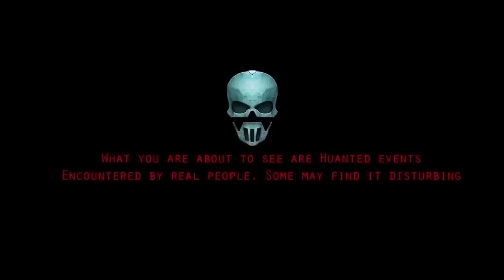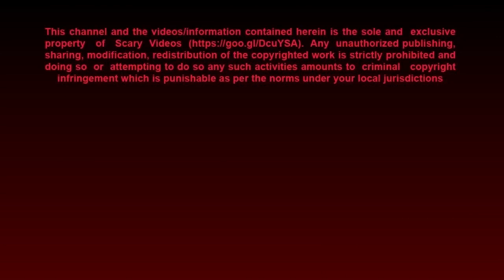SCARY Mysterious & Creepy GHOST Videos! Real Ghost Sightings 2020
2. CCTV Ghost Footage | Real Ghost Caught On CCTV

3. Ghost Sightings 2019, Real Ghost Caught on Tape,

4. OMG These CCTV Videos Are Too Scary | Scary Videos | Real

5. Ghost Sighting | Real Paranormal Activity Caught